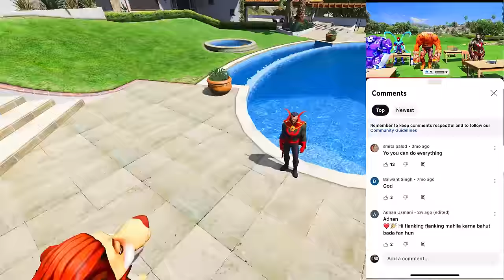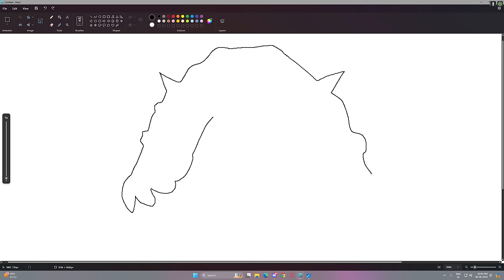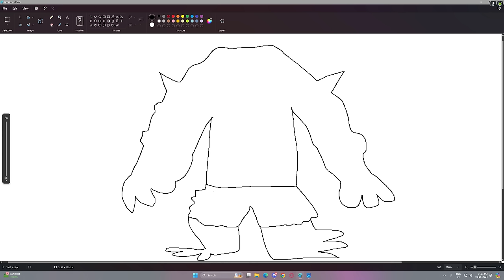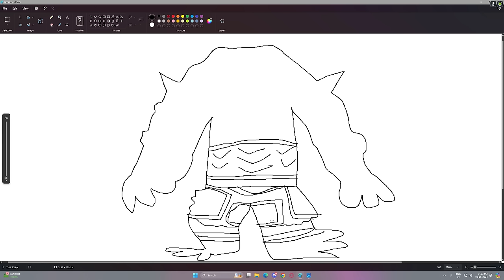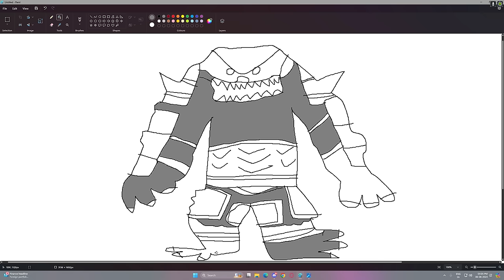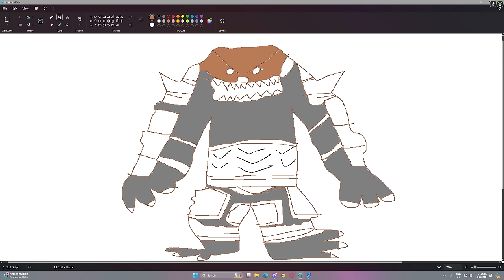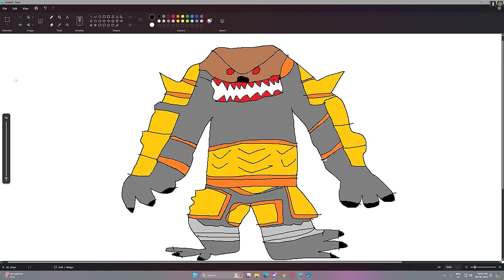Franklin Uses Magical Painting To Make SCARY Werewolf In Gta V ! GTA 5 new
Shortest To STRONG TALLEST WEREWOLF EVER In GTA 5!